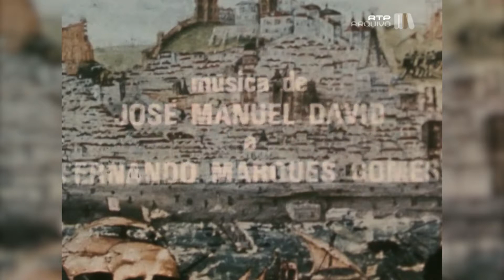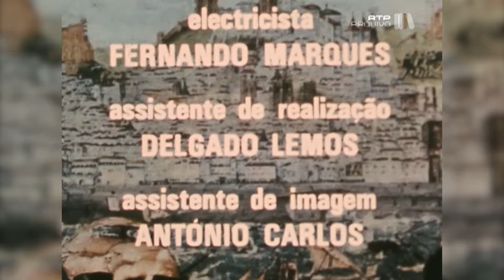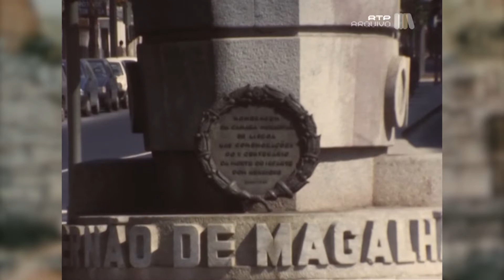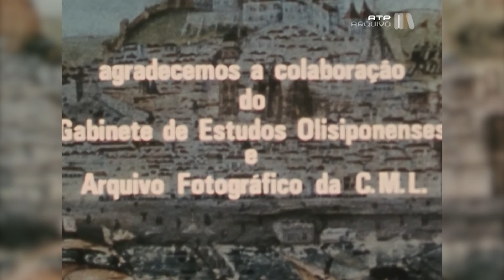Memórias de Arroios